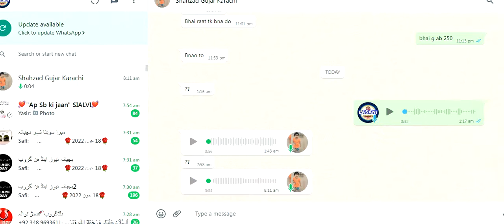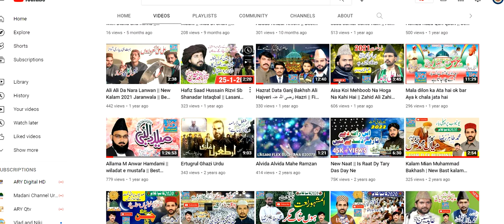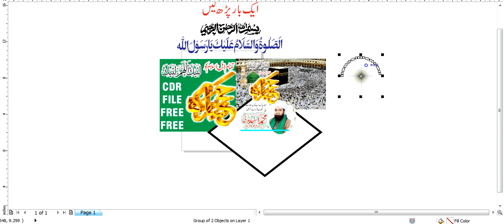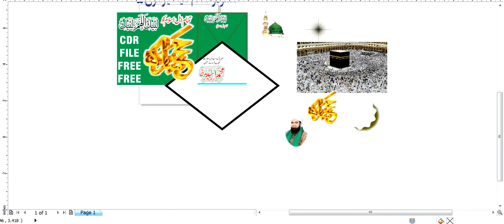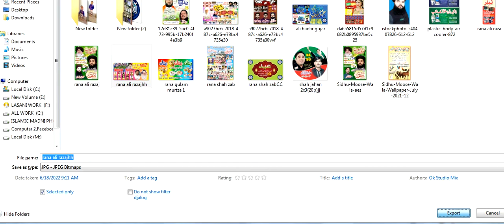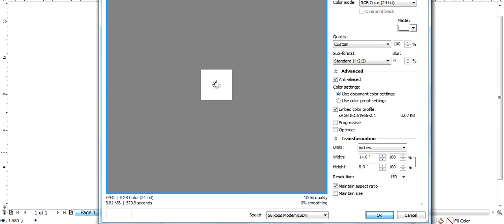Hajj Mobarak Ho Cdr File /Lsani Flex Buchiana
Hajj Mobarak Ho Cdr File

For Poster.